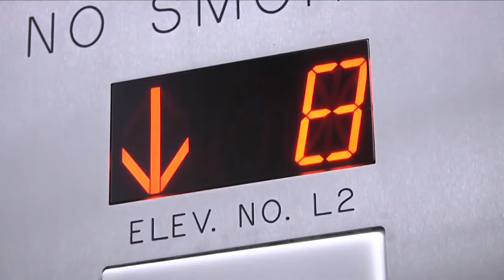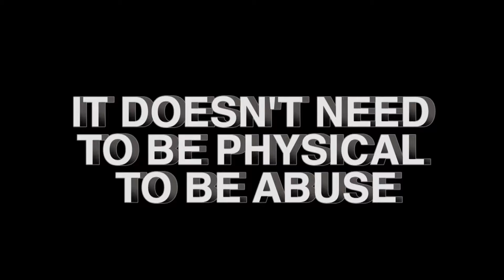NewsNight Fall Epsiode 7